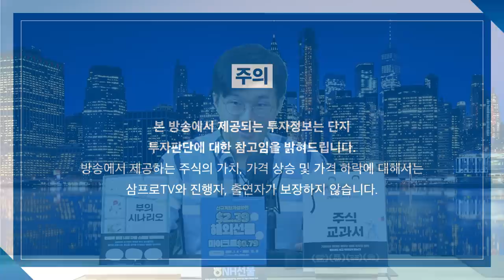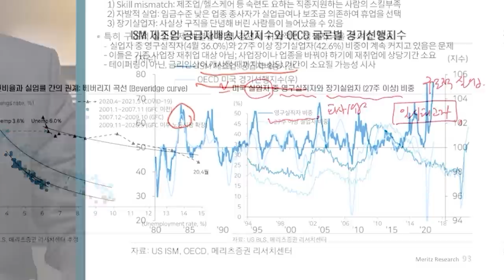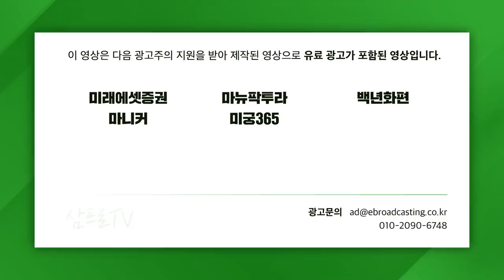[글로벌 이슈체크] 다가오는 AI데이, 테슬라의 로드맵은? f. 미래에셋증권 박연주 선임연구위원